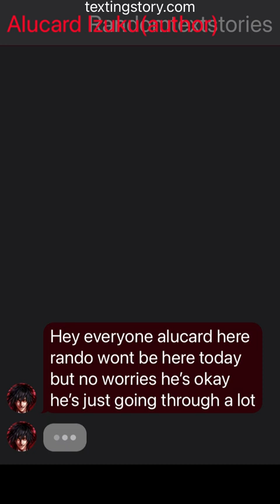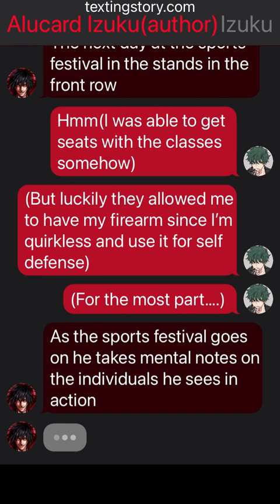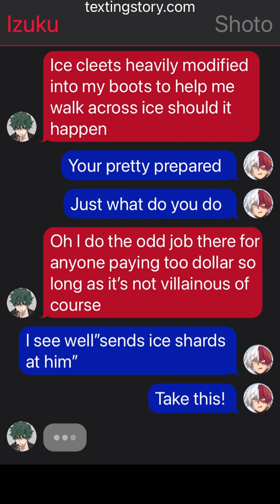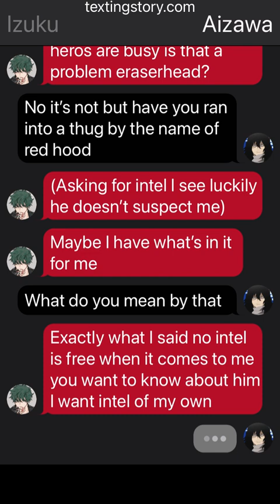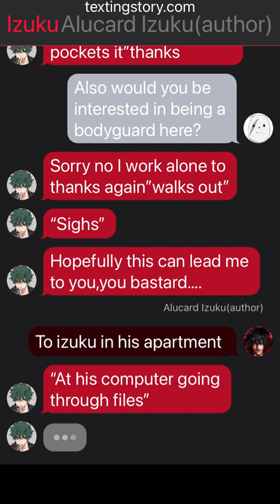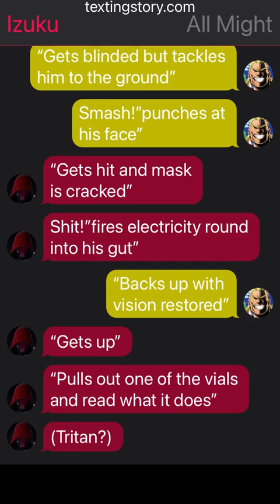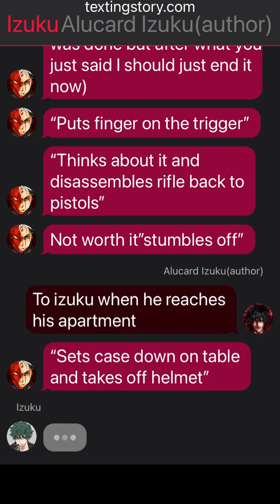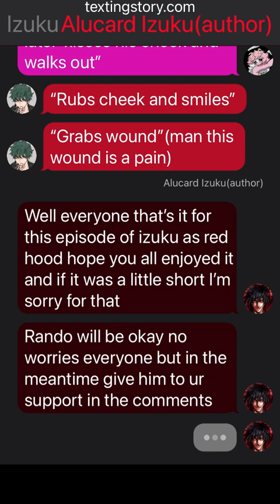Izuku as red hood part 3|izuku x mina|the sports festival and the drug….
Hey Gary’s alucard here rando is doing alright he’s just taking some time to take it all in so I’m helping out for him so I hope you all like the video and give him support if you can please leave a like and as always stay cool everyone peace ✌️